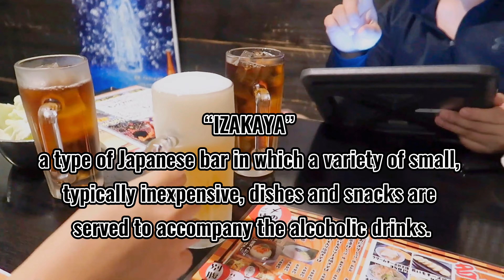Izakaya | Foodtrip with Nanai FAMILY (Meron nag 💩 haha!!) | Cocojam